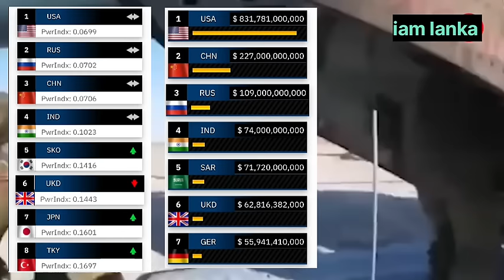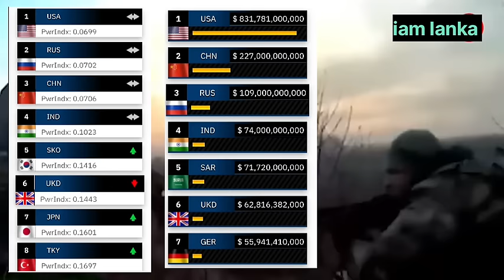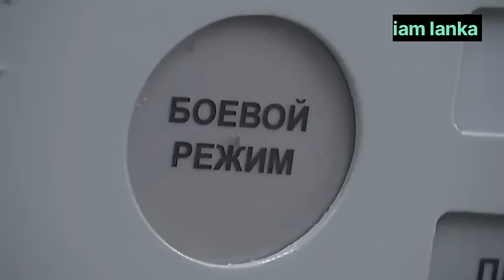රුසියාවේ යුධ හැකියාවන් ගැන මේ දේවල් දන්නවද | Russia military power 2024